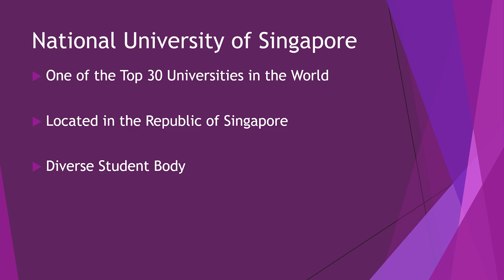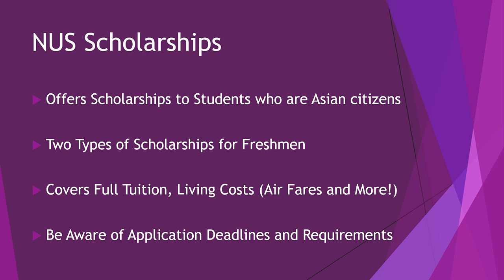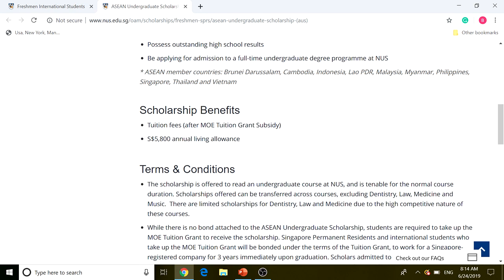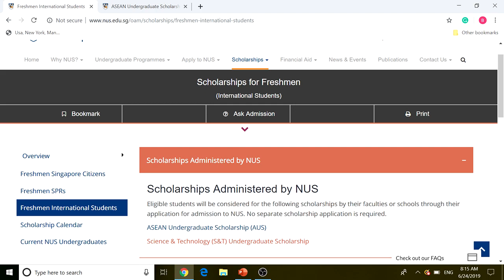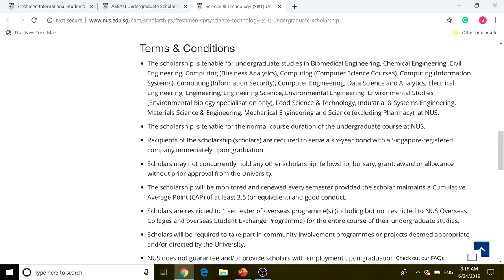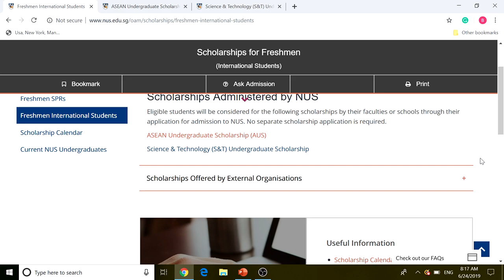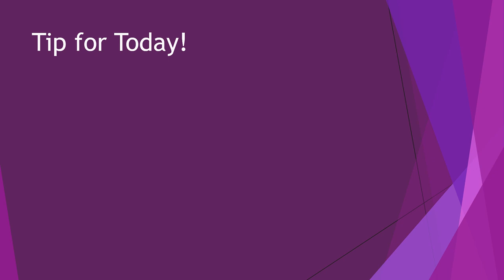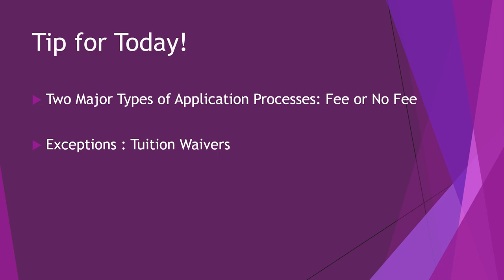National University of Singapore Undergraduate Scholarships 2020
The National University of Singapore is the oldest and one of the finest educational institutions in Singapore. In today's video, I will provide an overview of their various scholarship programs and how you can apply as an international student.

For a more detailed discussion about technical topics such as application fees and acceptance rates, among others, check out